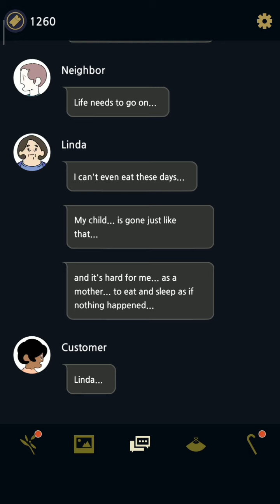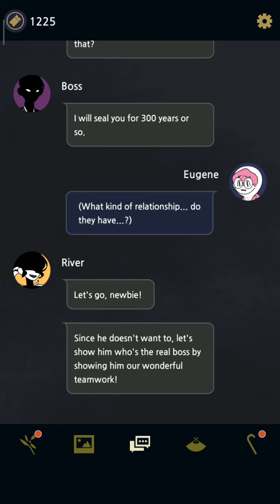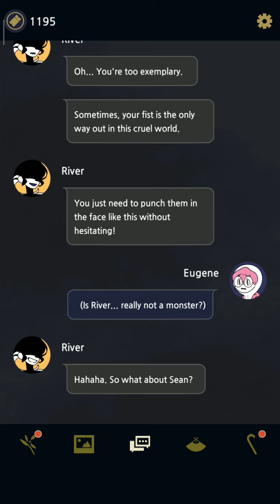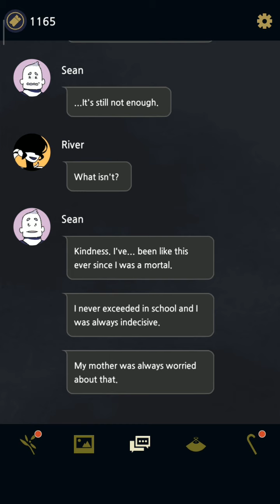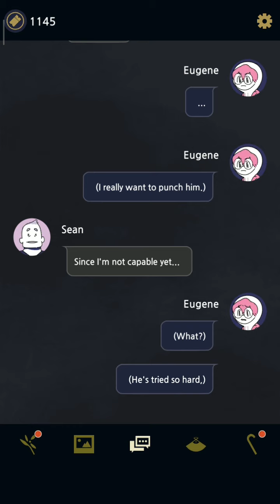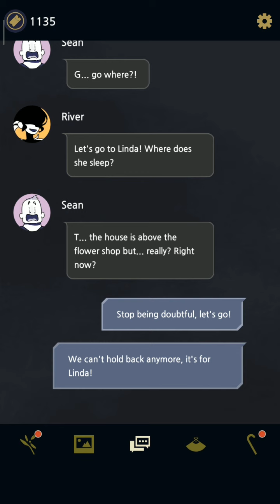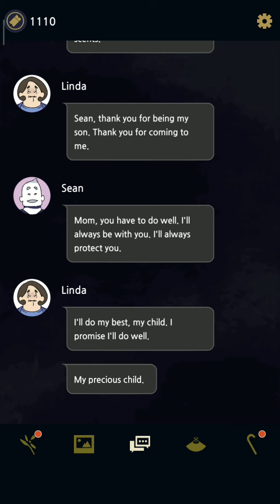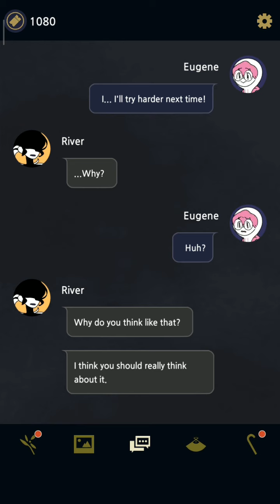Solving Sean the Flowerboy's problem - Underworld Office Walkthrough 3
*This is a No Commentary Walkthrough

After Luke's story, we are now on to chapter 3 of this game. And here I will solve his problem by being a brave person

After we saw something strange in the previous chapter, we as Eugene here returned to the Underworld Office together with River to find out what was wrong and how to solve their problem. What happens between Sean and the florist, and how we choose how to help him will happen here. So what do you guys think? I think this chapter has a good ending

For those who want to play this game on their own, the link is below
*And there are other languages available too